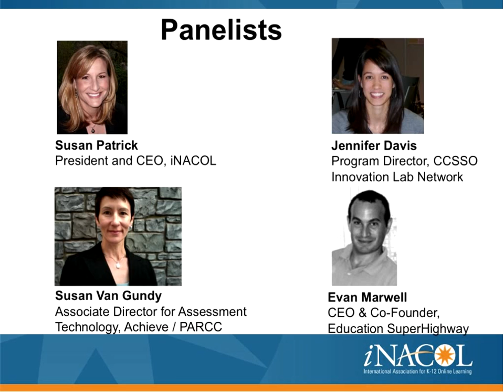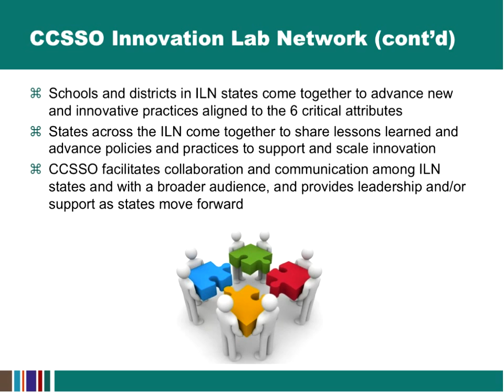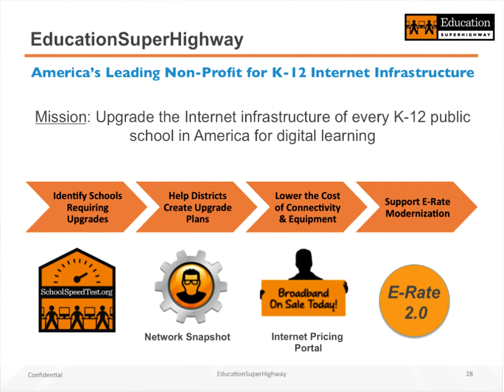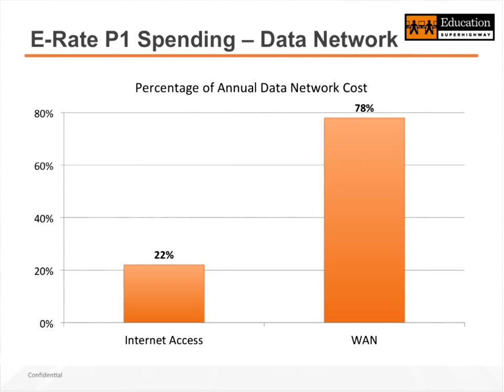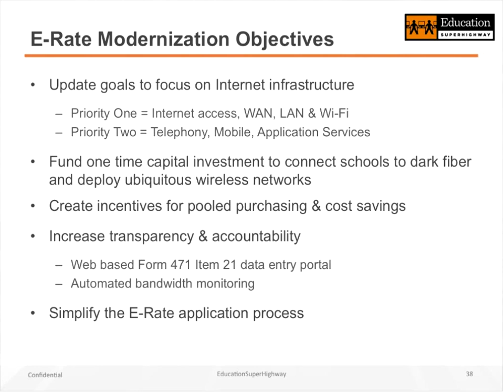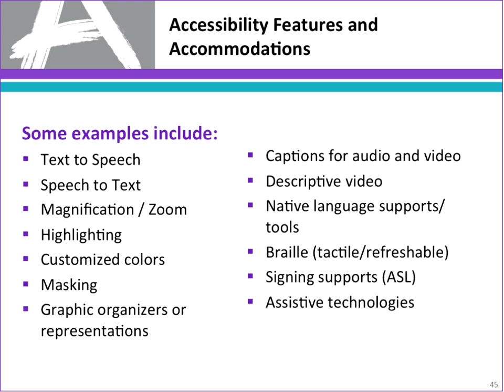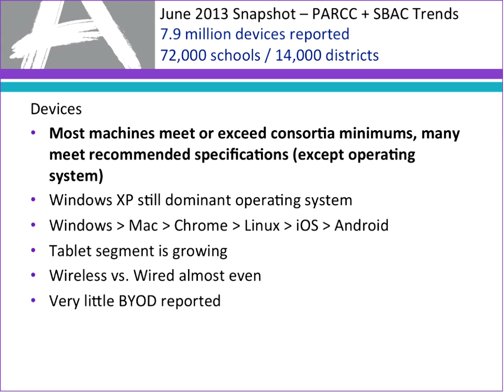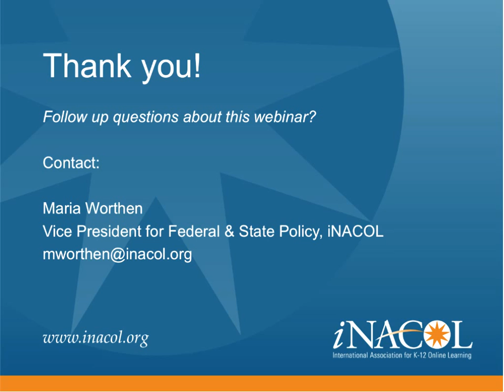iNACOL 2013-08-06 E-Rate 2.0: Defining Drivers and Capacity Needs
On Tuesday, August 6, 2013, the International Association for K-12 Online Learning (iNACOL) and the Council of Chief State School Officers (CCSSO) hosted a webinar to explore recently announced plans to update the Federal Communications Commission's E-Rate program. As more schools adopt new learning models powered by blended and online learning, an updated E-Rate program will provide more opportunities for schools, libraries and other learning environments to secure essential broadband access for the country's students. The webinar addressed the pressing need for schools and students to have improved access to high-speed Internet with upcoming online assessments in 2014.

Susan Patrick, President and CEO of iNACOL, said, "80 percent of U.S. schools do not have broadband Internet access sufficient to provide new learning models that ensure students graduate ready to face the challenges of a 21st century college or career environment. The United States is in the bottom half of developed nations for Internet access and speeds available to its citizens. It is vitally important that education leaders work with the FCC to strengthen and update the E-Rate program to make certain our students get the best start possible, regardless of where they learn."

In July, the FCC announced a proposal to modernize the E-Rate program to meet the educational needs of students and teachers. iNACOL, in partnership with leading education organizations, is committed to amplifying the voice of school leaders and policymakers throughout the country through this series of webinars dedicated to an examination of the E-Rate program and driving efforts to achieve a comprehensive update to this critical effort.

Presenters:

Susan Patrick, President and CEO, iNACOL
Evan Marwell, CEO and Co-founder, Education Superhighway
Susan Van Gundy, Associate Director for Assessment Technology, Achieve / PARCC
Jennifer Davis, Director, CCSSO Innovation Lab Network